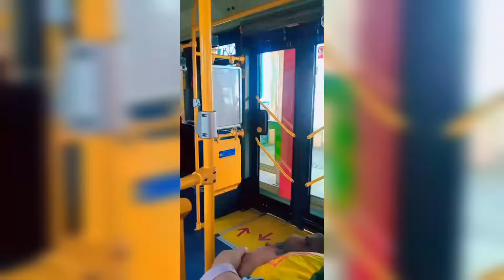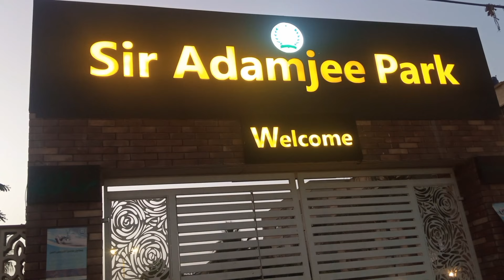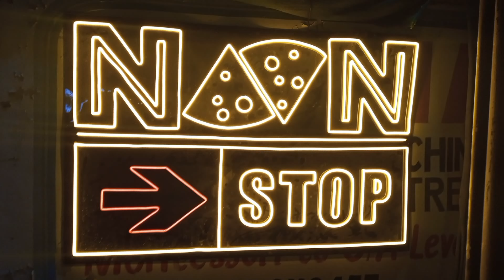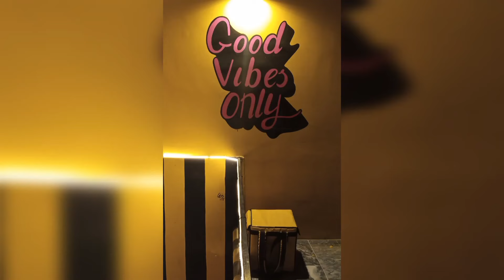Mini Tour with Noor Fatima | Enhance Positivity